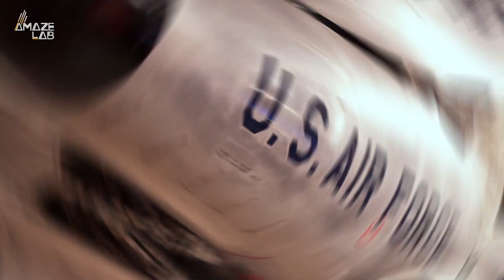U.S. Air Force's Flying Car Looks Like It’s Straight Out of ‘The Jetsons’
Flying cars are becoming less science fiction and more a thing of reality. Even the Air Force is getting onboard!